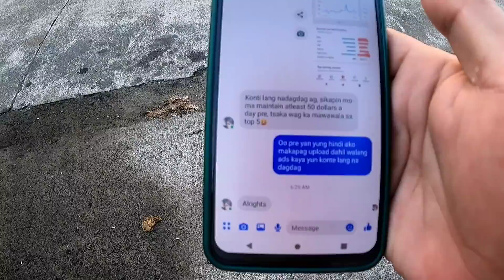MESSAGE SAKIN NI JAPER SNIPER GRABI NAMAN YUN DAMAY PATI SI WASALAK / WAG MAWALA SA TOP5